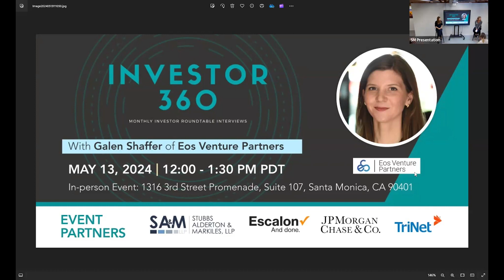Investor 360 with Galen Shaffer of Eos Venture Partners